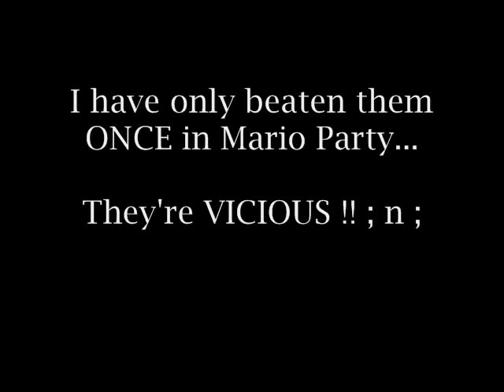【G-FORCE】 Mario Party in... semi-cosplay?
Yeah. I don't know why we are semi in cosplay haha! I think it's funny how me & KT have our wigs on but not the actual outfits, and Nikole & Dom have their outfits on but no wigs on.

... I think we were going to take pictures or something but got distracted by playing the game.

I SUCK WHEN PLAYING AGAINST THEM. SERIOUSLY. IF I WIN, IT'S LIKE A MIRACLE.

&& ... Sorry Dom. I put it on Youtube haha.

The video we watched is this, by the way -